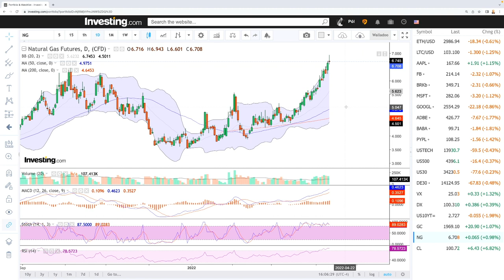Technical analysis WTI Oil and Natural Gas for April 13, 2022